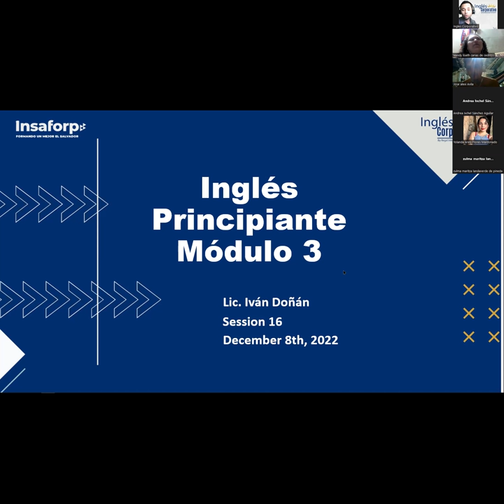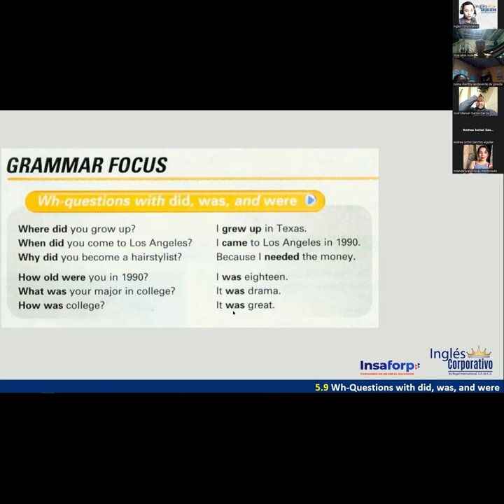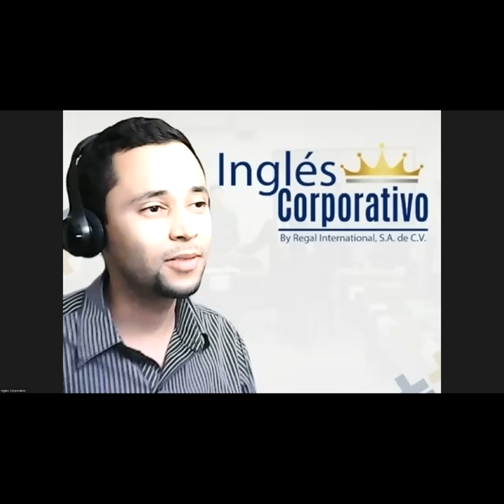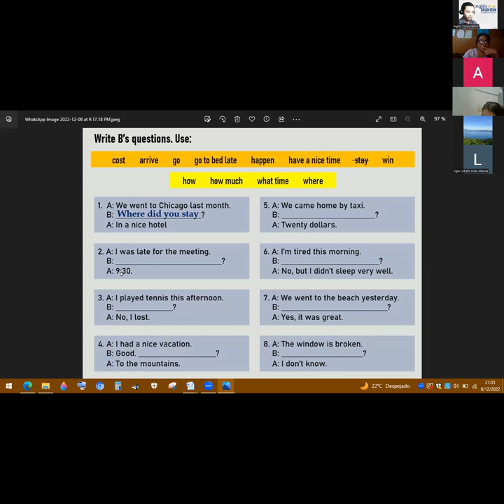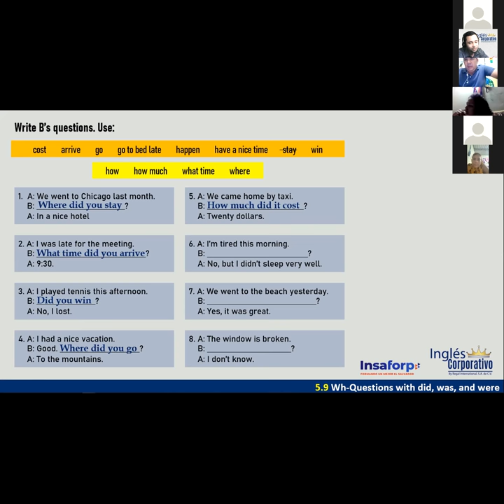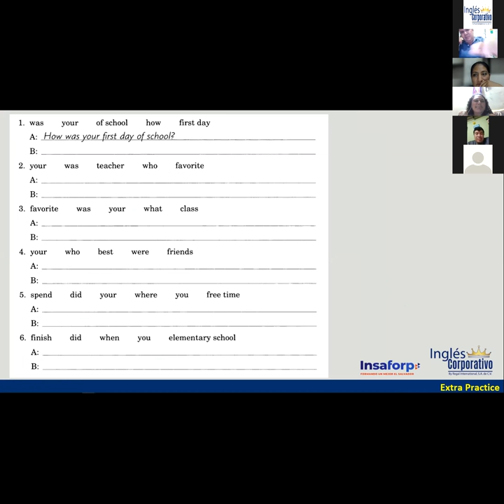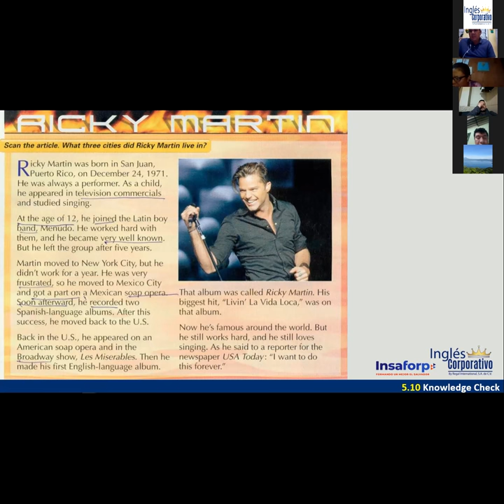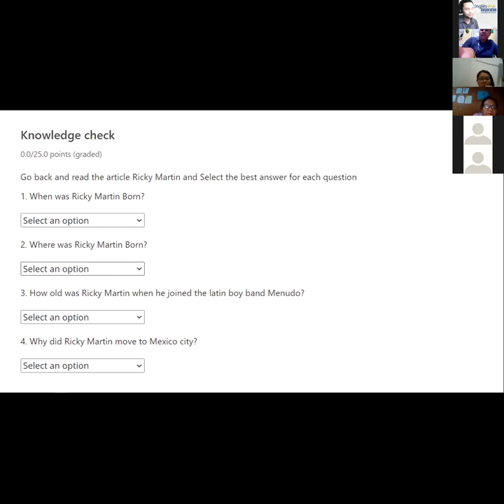Inglés Corporativo - 08 de Diciembre - Past Simple Information Questions - FINAL TEST - Session 16